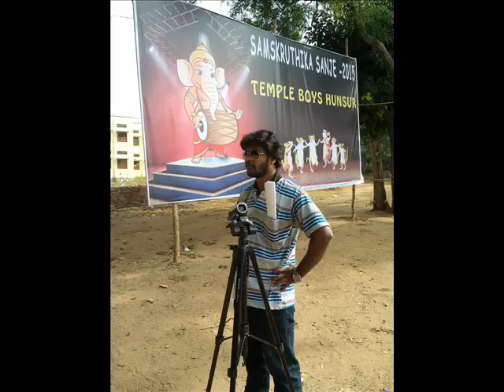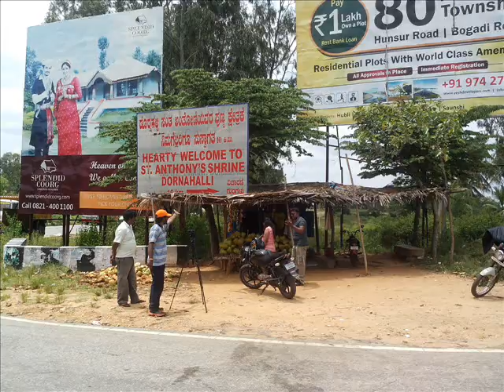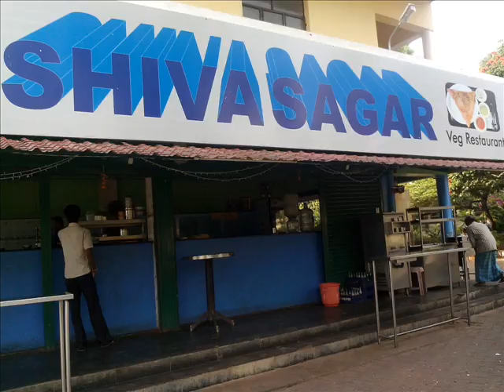Making of hunsur project shooting,,,,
Created by M.S.Ravindra